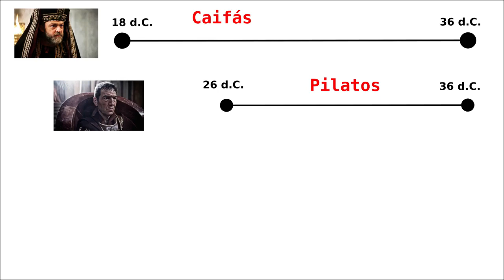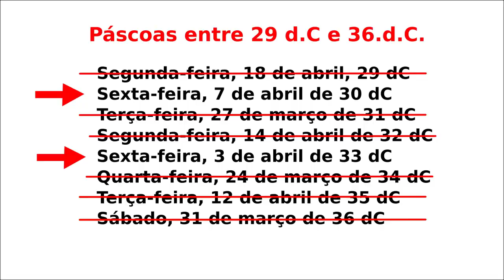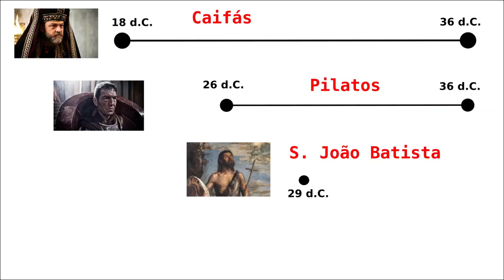DESCOBRI O DIA E MÊS QUE JESUS MORREU E VOU PROVAR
- livro VIDA, PAIXÃO E GLORIFICAÇÃO DO CORDEIRO DE DEUS

- livro MEDITAÇÕES DE SANTO AFONSO DE LIGÓRIO PARA O TEMPO PASCAL E PENTECOSTES